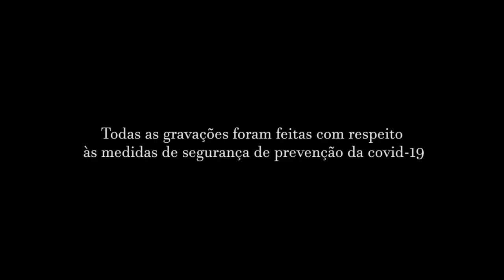Pedro Castro e o Cardume - Conversa em Silêncio (Clipe Oficial)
Ouça "Conversa em Silêncio"

Vem pras redes do Cardume!

Direção:
Aimê Rivero
Daniel Costa (Bohde Design)

Fotografia:
Aimê Rivero

Montagem:
Aimê Rivero

Edição:
Aimê Rivero

Clipe gravado no Estúdio JatoBeats em maio de 2021, seguindo todas as medidas de segurança.

Captação - Fernando Jatobá
Mixagem - Fernando Jatobá
Masterização - Fernando Jatobá

Banda:
Pedro Castro - Voz e violão
Paula Gutierrez - Guitarra
Miguel Muniz - Bateria e percussão
Aimê Rivero - Voz e percussão
Gabriel Santiago - Voz e baixo

Conversa em Silêncio - Pedro Castro

Vou falar pra você que não se esconda
Vou falar pra você que não se mova
oleá
Vou falar pra você que tenha fé
Vou dizer que não queira dar no pé
oleá

Vou dizer que não deu agora ou vai dar
Vou dizer que tudo depende de lá
Mas não escuta se tu não quiser não
Não me escuta, somente se for em vão

Meu caminho vai dizer que eu não fui
Meu caminho vai dizer que eu não vou
Eu te falo do tempo que eu não vou lá
Eu te falo daqui que eu parei no ar

Mas vai dizer que eu não consigo um pouco de amor
Mas vai pensar...

Vou pensar que eu andei por aí sim
Vou dizer só pra mim que eu não serei tão forte assim
Meu caminho já diz desilusão
Seu caminho só entrou na confusão

Mas vai pensar…